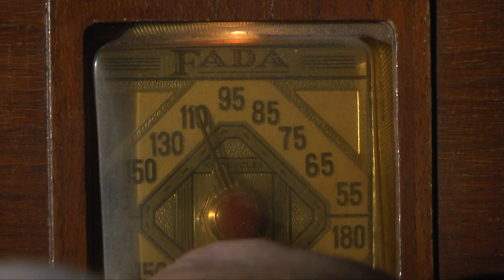Indiana State Police - 11.11.2018 Roadshow - Burger Chef Case